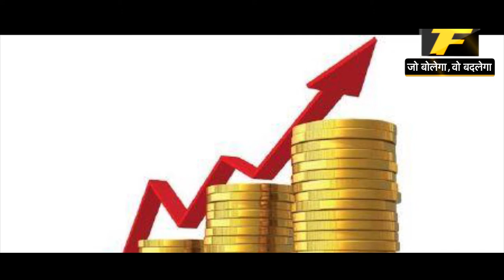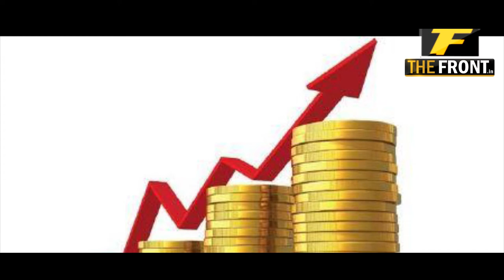Gold Shopping In One Rupee, Gold ETF के जरिये एक रुपए में सोना || # The Front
Gold Shopping in a one rupee, Buy Gold ETF through online GOOGLE PAY
Central Goverment Scheme  Gold ETF Til Diwali

Gold Shopping India

The Front
TheFront
The Front India
thefrontindia